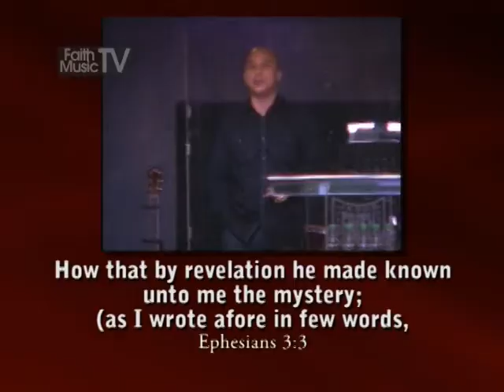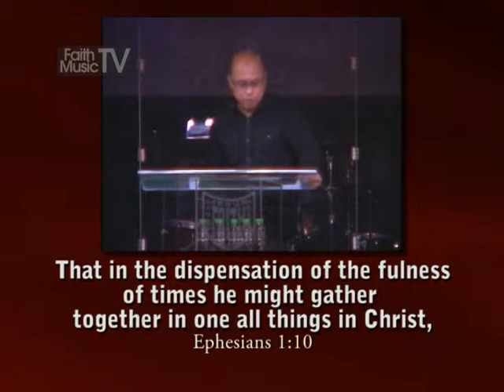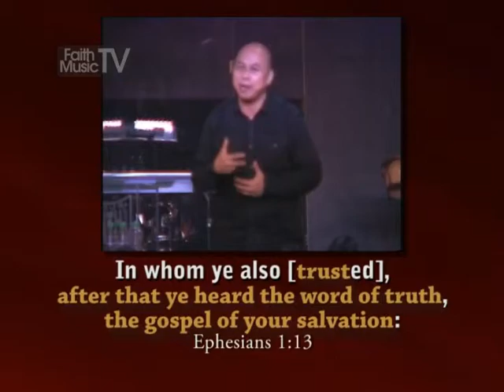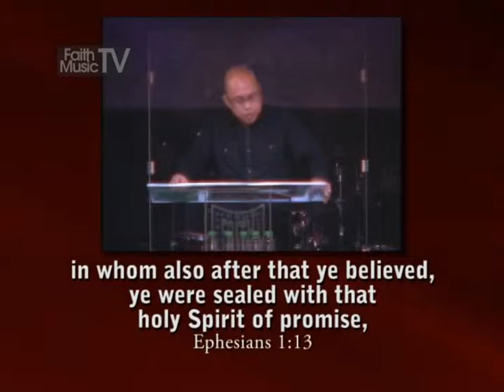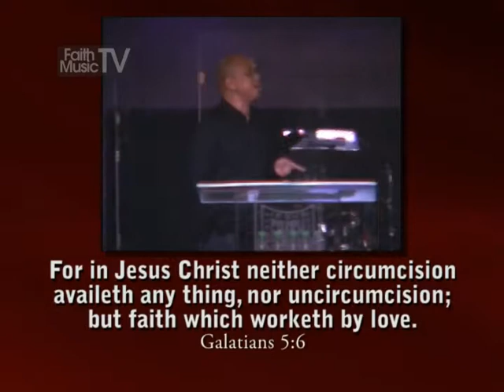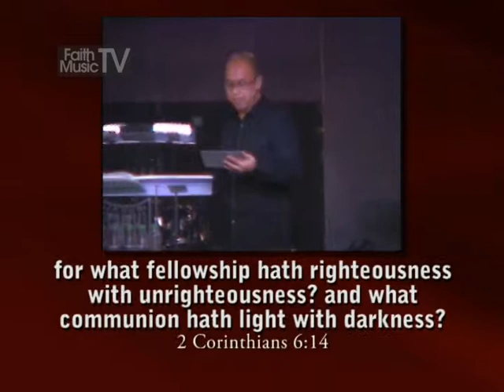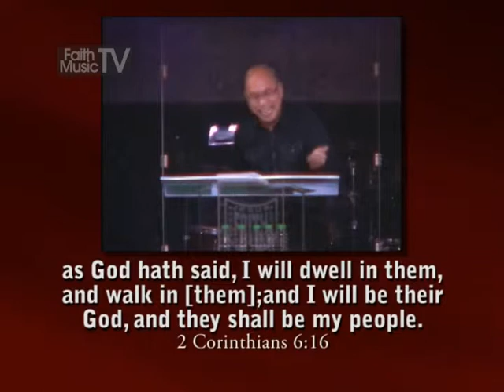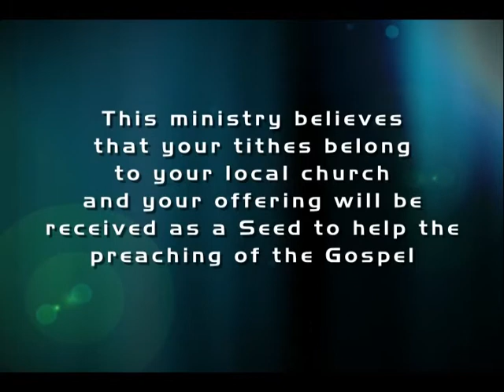The Mystery of Christ as Revealed to the Apostle Paul Part 4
Sunday Service
By Pastor Jun Yu
Jesus Faith Christian Fellowship